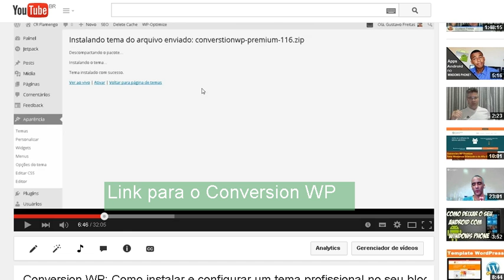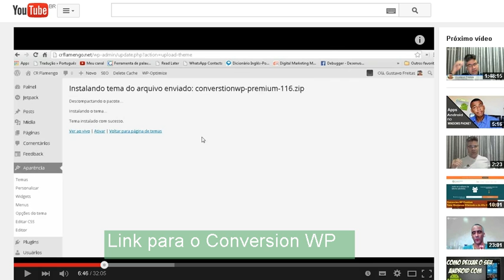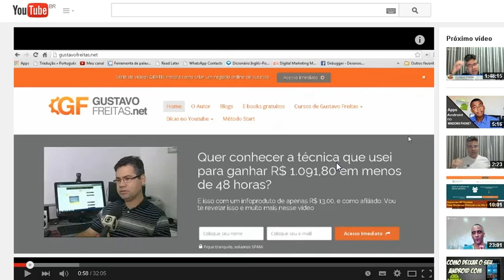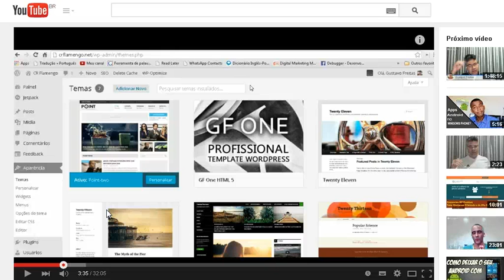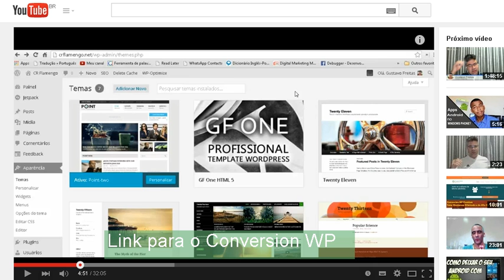Descubra Como Usar o Youtube Para Gerar Vendas no Piloto Automático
Descubra Como Usar o Youtube Para Gerar Vendas no Piloto Automático e sem enrolação.
Vou te mostrar, na prática, como faço para fazer vendas no Youtube todos os dias e no piloto automático.